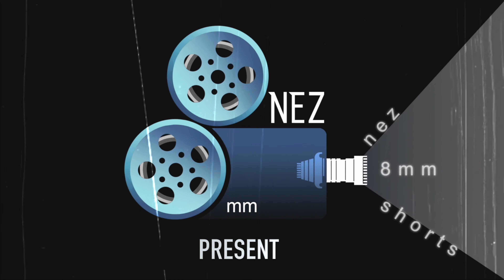THE LUST ACTRESS AND HER STORY | NEZ MOVING PIXELS | SUDEEP RANJAN SARKAR | PARIJAT CHAKRABORTY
The actress of Umformung, Lust, Glorious Dead and Death of Spring shares her experience working with SRS and NEZ

Video Credits :
Promotion : Cosimia Media
Edited by : Bahnisree Sarkar
Thumbnail : Sanjib Sarkar
Editing Studio : Octave Studio Kolkata
Music Taken From YouTube Library - No copyright infringements intended

* ANTI-PIRACY WARNING *
This content is Copyright to Nez Moving Pixels. Legal action will be taken against those who violate the copyright of the following material presented!